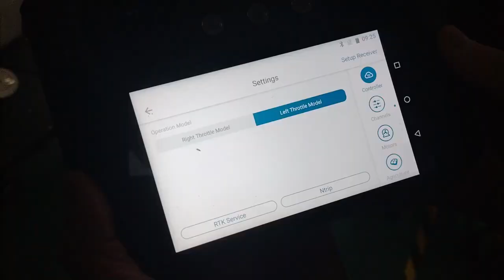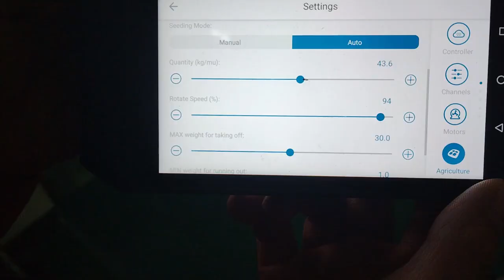Joyance ag drone granule fertilizer spreader installation English 播撒盘安装（英语）